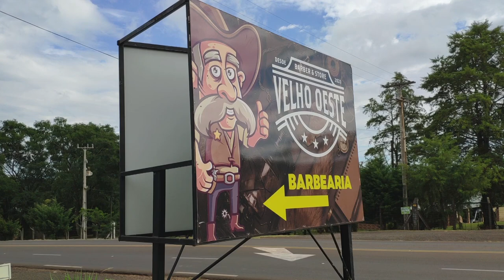Barbearias: Um mercado em ascensão!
Atualidade: Com a grande procura, muitos profissionais apostam em espaços cada vez mais temáticos e voltados ao público masculino.